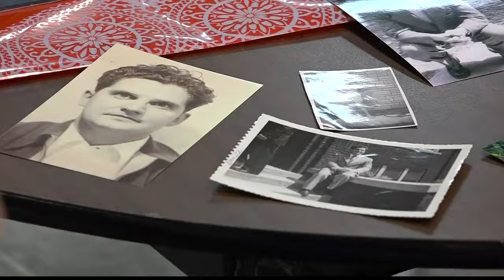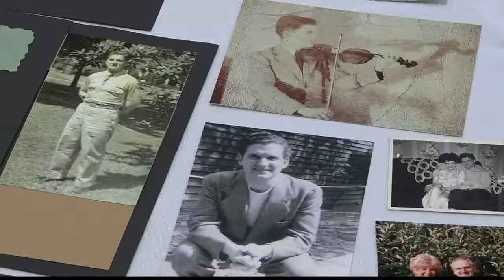WWII Veteran Honored In Kenmore